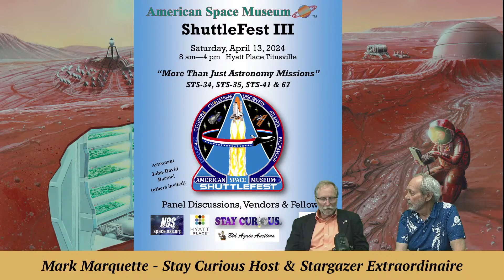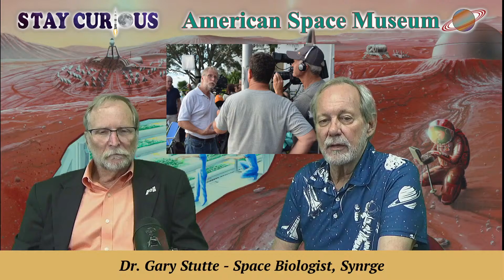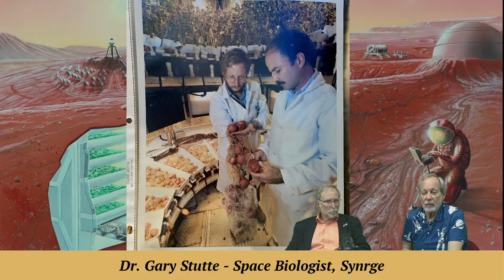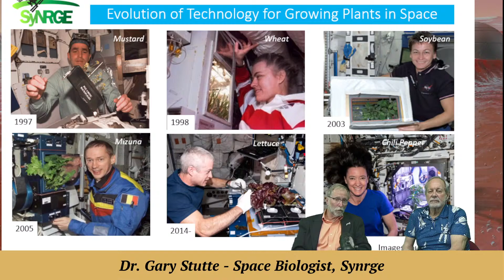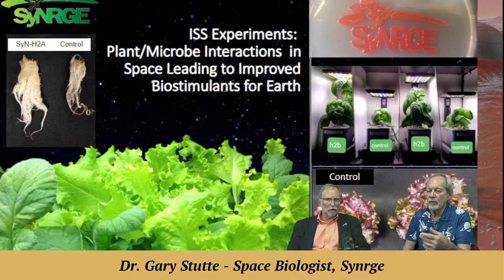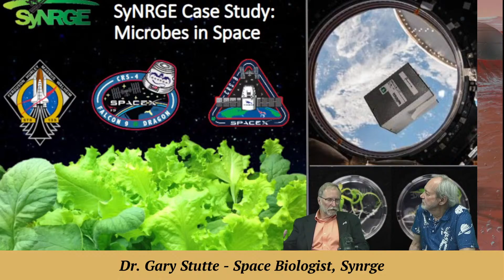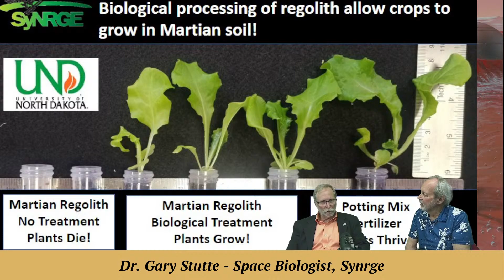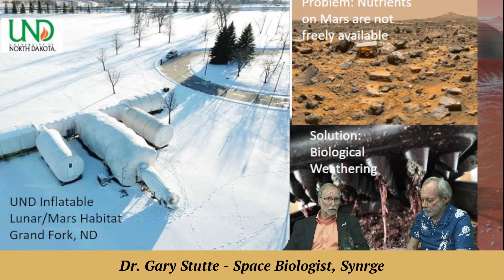Dr. Gary Stutte of SyNRGE: Space biology & complexities of growing food in space & on Mars: 3/15/24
Dr. Gary Stutte, space plant expert and founder of SyNRGE LLC, explains the complexities of growing food in space and on Mars.

EXECUTIVE PRODUCER: Karan Conklin
HOST & PRODUCER: Mark Marquette
CO-PRODUCER and CAMERA: Marty Winkel